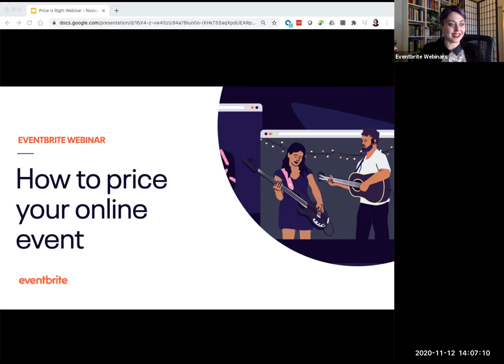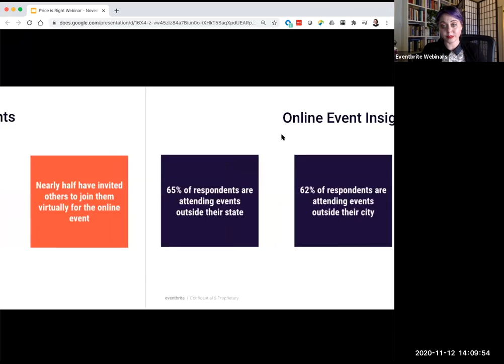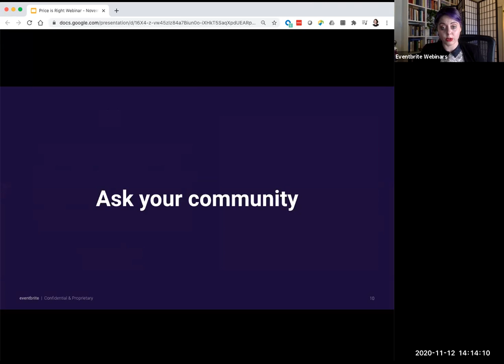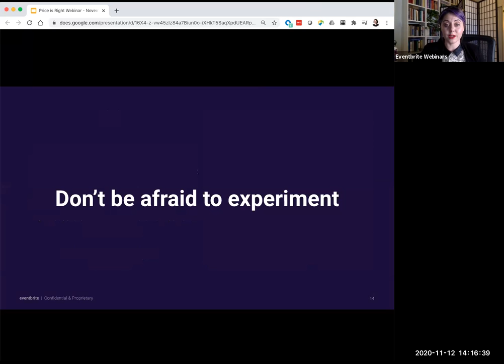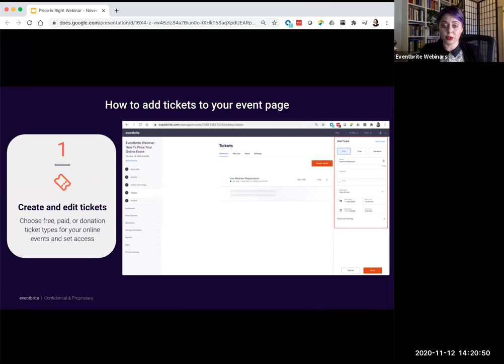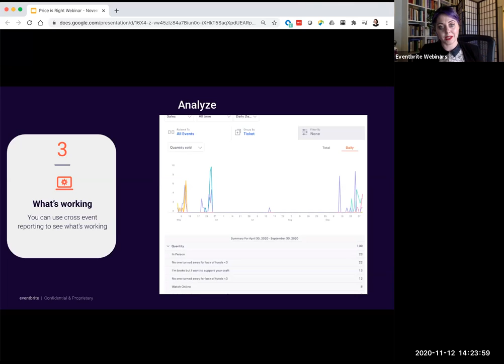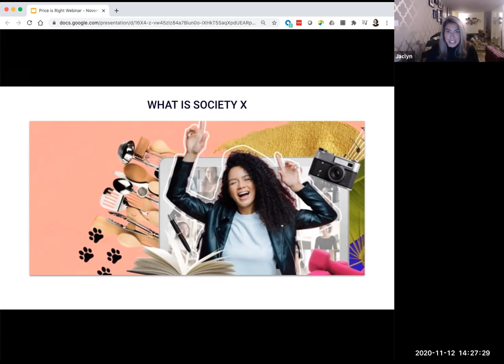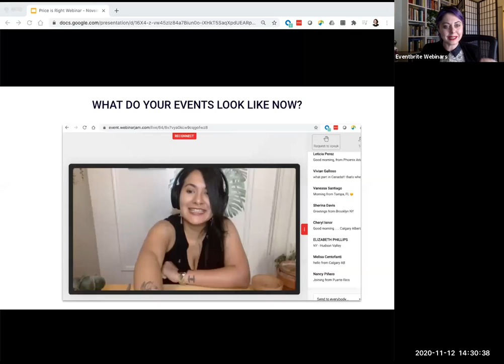How to Price Your Online Event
In this one hour webinar, Eventbrite expert Vivian Chaves will take you through some data insights on online event pricing, show you how to adjust your ticket prices, and talk live with event creator Jaclyn Rosenberg from Society-X. They will discuss what it was like to pivot their events online in the wake of COVID-19, what their experience has been like, and also to dig into the strategies that have helped them succeed in the world of online events.